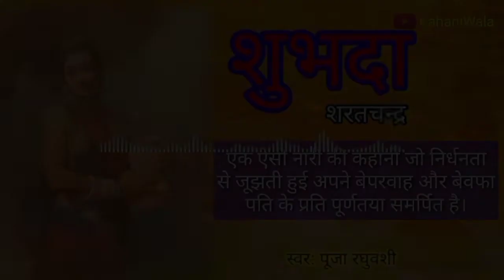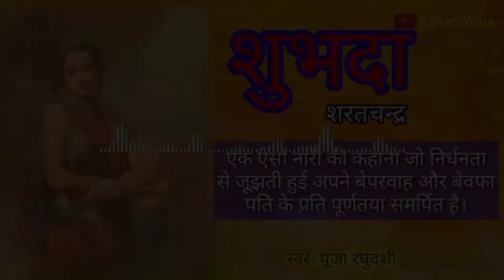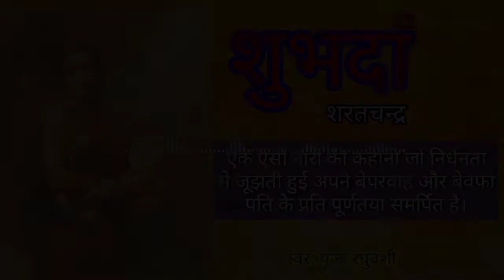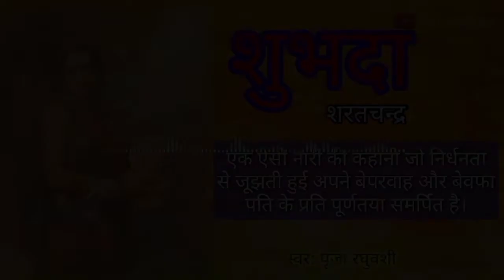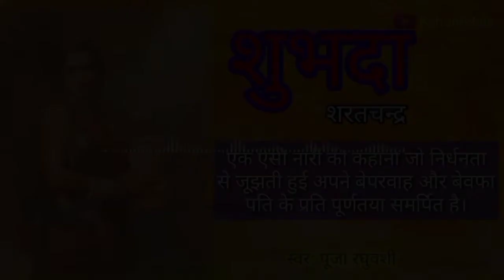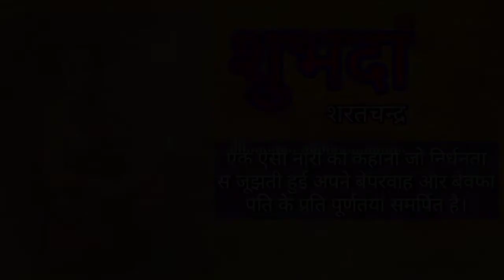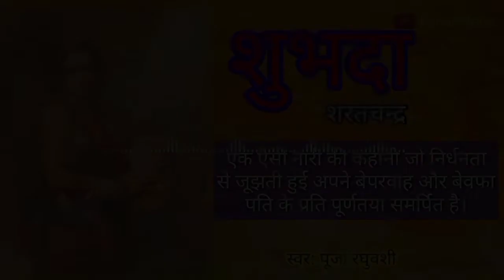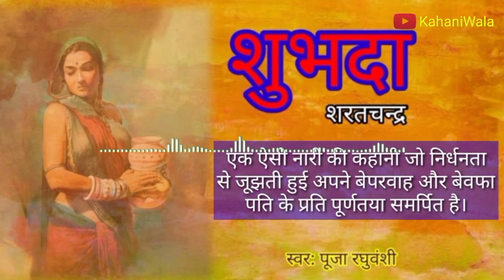शुभदा भाग - 8 | शरतचंद्र चट्टोपाध्याय का उपन्यास | Shubhda Part - 8 |Sharat chandra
About:

शरतचन्द्र चट्टोपाध्याय बांग्ला के सुप्रसिद्ध उपन्यासकार थे। उनका जन्म हुगली जिले के देवानंदपुर में हुआ। वे अपने माता-पिता की नौ संतानों में से एक थे। अठारह साल की अवस्था में उन्होंने इंट्रेंस पास किया। इन्हीं दिनों उन्होंने "बासा" (घर) नाम से एक उपन्यास लिख डाला, पर यह रचना प्रकाशित नहीं हुई। रवींद्रनाथ ठाकुर और बंकिमचंद्र चट्टोपाध्याय का उन पर गहरा प्रभाव पड़ा।

   आज की कहानी 'शुभदा' उनके प्रमुख उपन्यासों में से एक है। दोस्तों आपको हमारी कहानियां कैसी लग रही हैं कमेंट बॉक्स में ज़रूर बताएं।

शुभदा सम्पूर्ण उपन्यास :-

@कहानी वाला  -  Kahani Wala